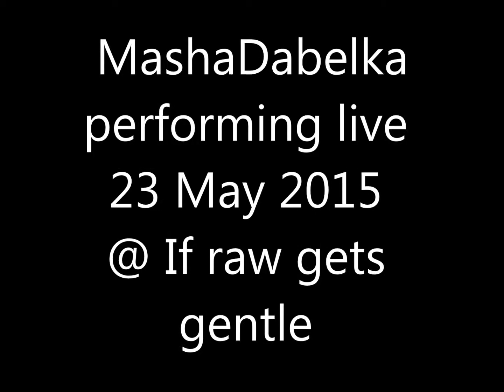Masha Dabelka live @ If raw gets gentle, 23 May 2015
Tracks from STORYBOOK #1 EP.
Recorded live at ''If raw gets gentle'' event at Elektrogönner, Vienna, Austria, 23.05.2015.